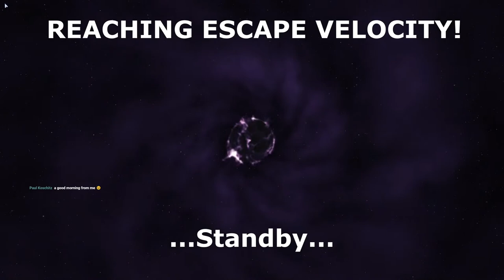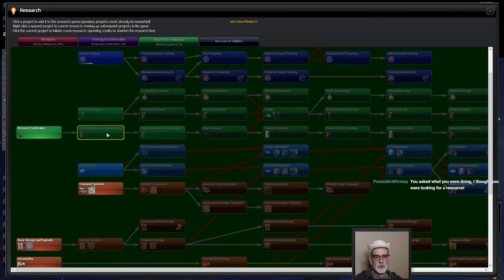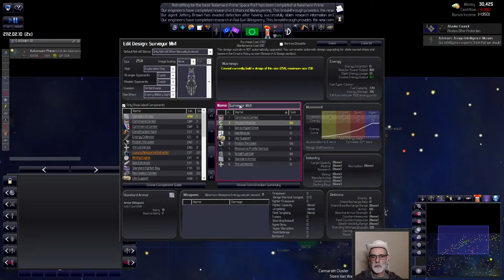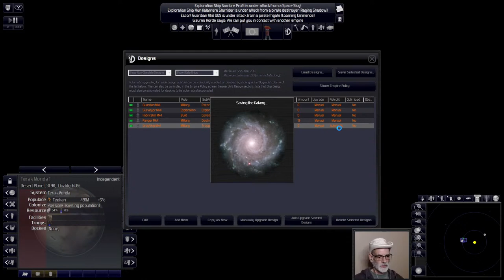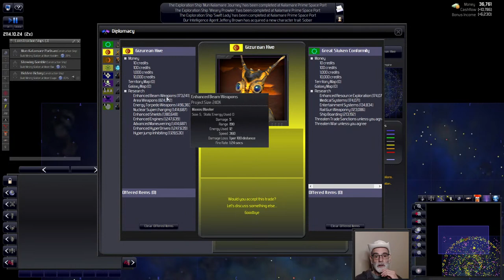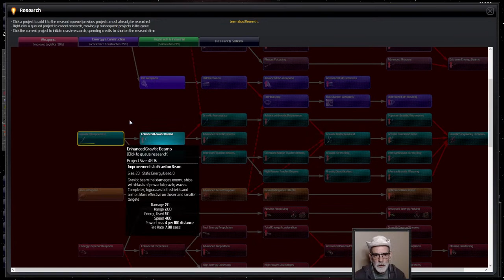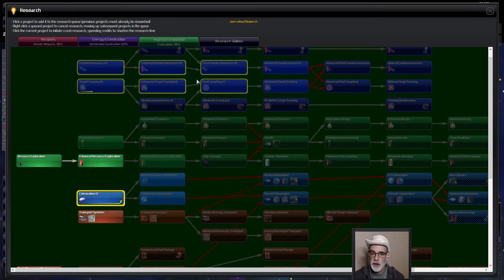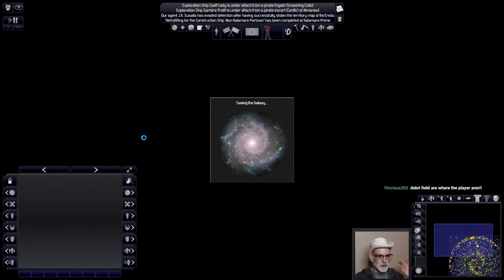DISTANT WORLDS UNIVERSE - Live Stream Series - SLUKEN STORYTIME - Part 02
[Scroll Down for Stream Schedule / Various Info]
WE'LL DO IT VANILLA! No Mods. No Hacking Files. Just a good ol' vanilla playthrough with Shakturi Storylines active!

Our hive mind tells us we must return to the stars. Beacons are pulsing and portals are opening. We can taste the conquest we crave as we await our fabled allies to return...

Join us as we wake up and return to the stars.

STREAM SCHEDULE:
- Tuesdays 8-10PM (EST/EDT)
- Thursdays 8-10PM (EST/EDT)
- Saturdays 8-10PM (EST/EDT)
NOTE: Stream will actually start at 7:45PM - 15 minute settle-in before game play starts at 8PM.